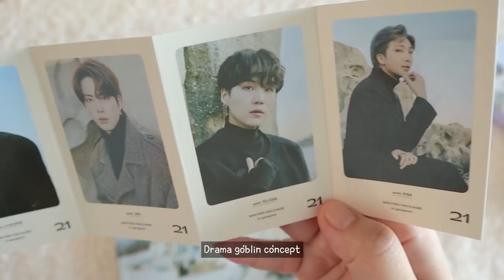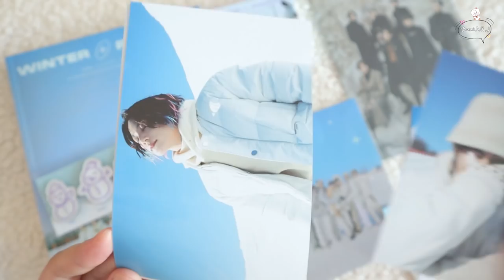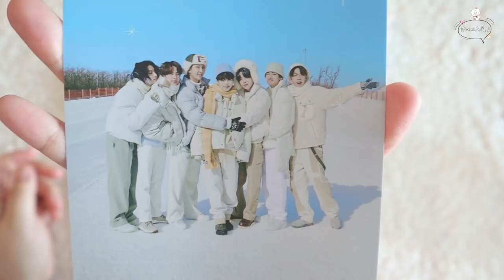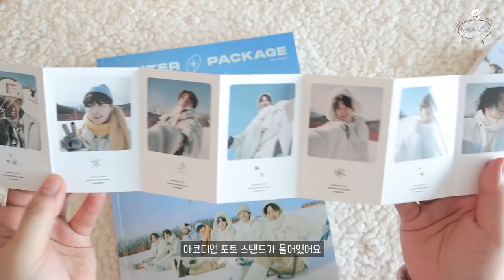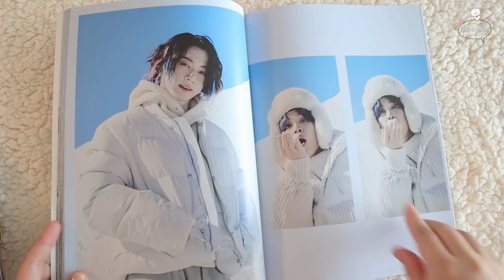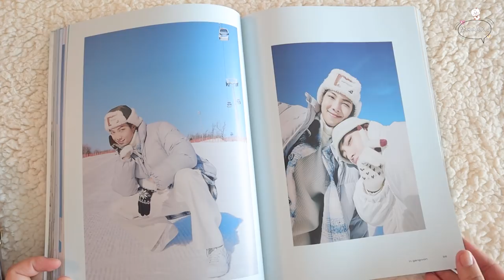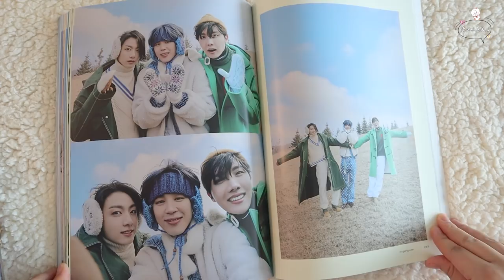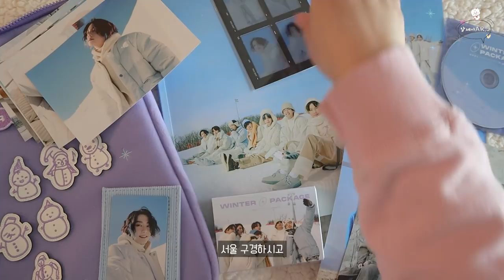방탄소년단 2021 윈터패키지 언박싱 BTS 2021 Winter Package Unboxing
안녕하세요. 알제이AR.J입니다 :)
이번에 강원도에 눈이 너무 많이 내려서 배송이 늦어지는 바람에 윈터패키지 언박싱 영상을 늦게 올리게 되었어요T T
이번에도 레전드를 찍은 윈터패키지!! 같이 봐요💜